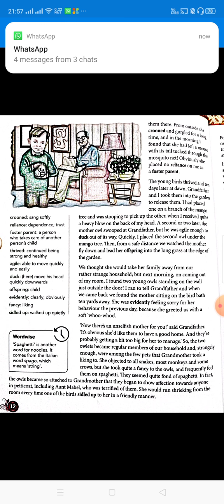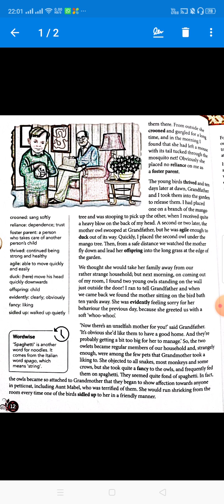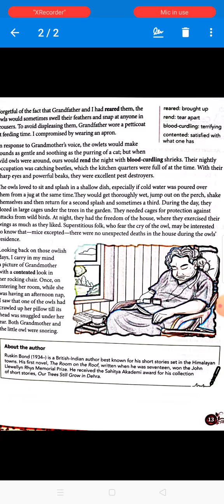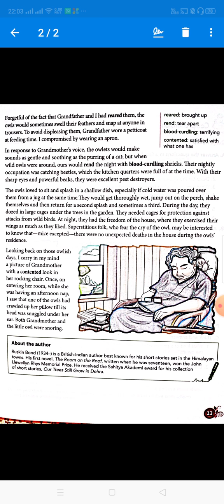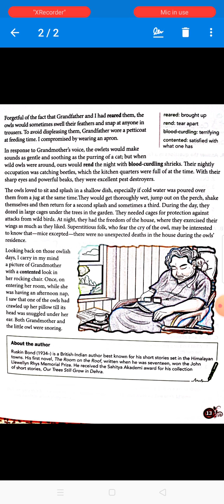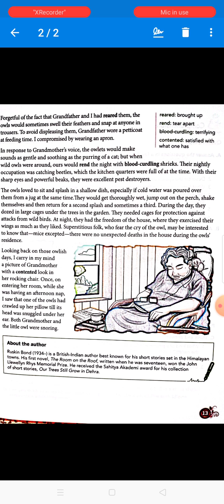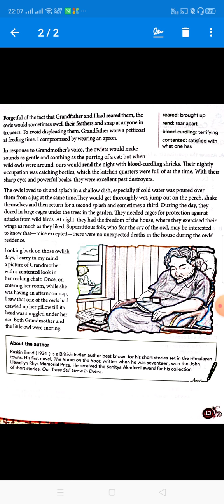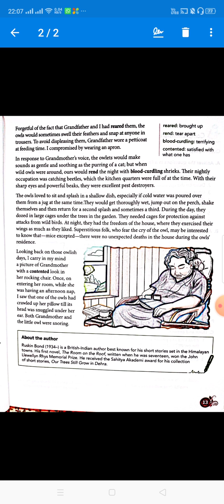Class 6 | Chapter 1 The Owls In The Family | Explanation Part 2